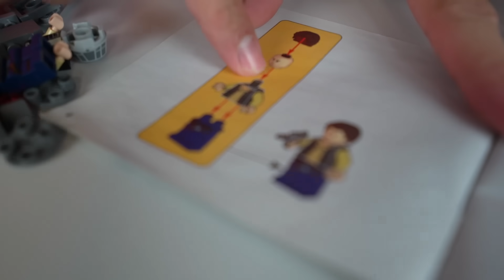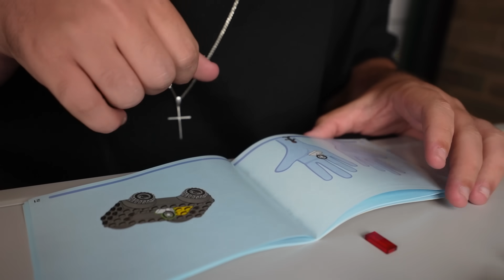QUEM FIZER A MELHOR ARTE NO LEGO, VENCE! - Desafio